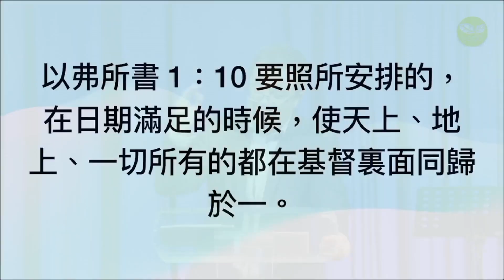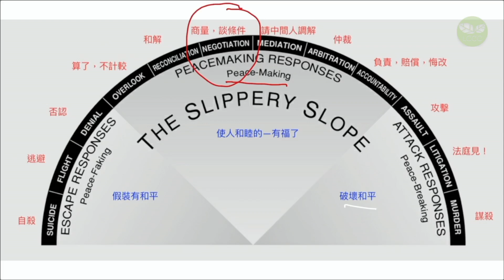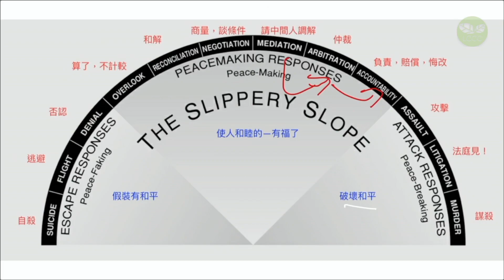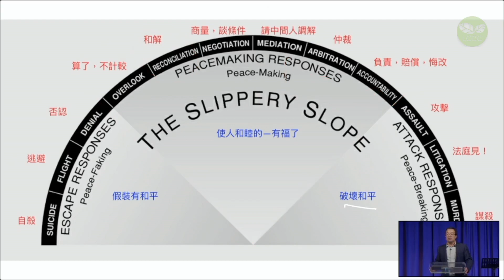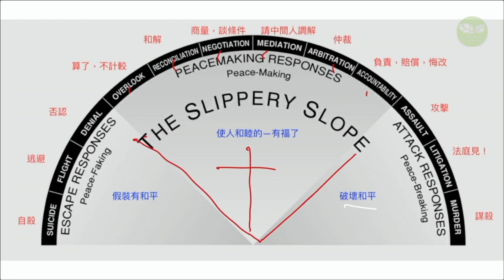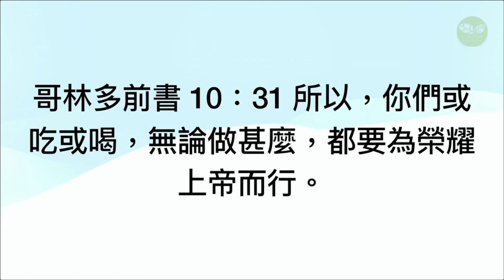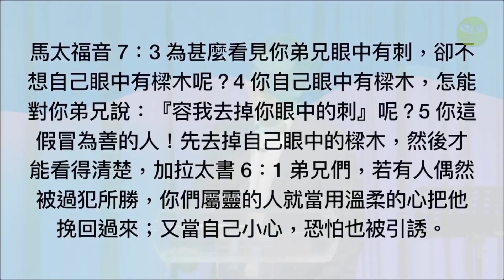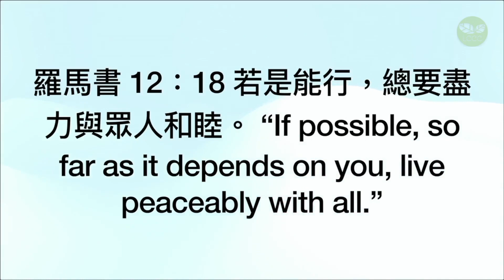登山寶訓 （8） 使人和睦的人有福了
馬太福音 5:9 使人和睦的人有福了．因为他们必称为　神的儿子。